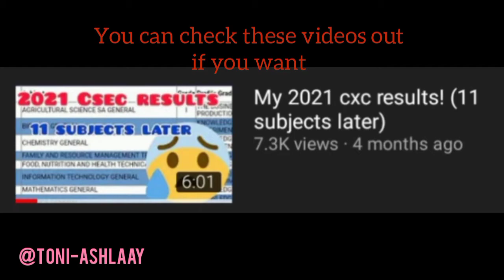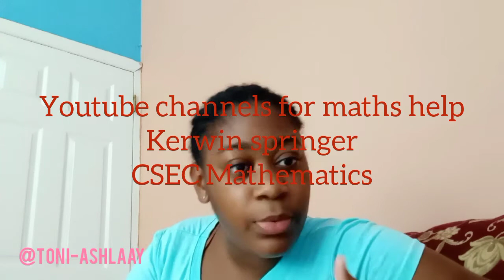The ultimate guide to passing your CSEC EXAMS😊|Part (1) -CSEC Math, Bio, Chem, Physics, Agri, Foods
The ultimate guide to passing your CSEC EXAMS|11 CSEC SUBJECTS|Part one (1) -CSEC Mathematics, CSEC Biology, CSEC Chemistry, CSEC Physics, CSEC Food and Nutrition, CSEC Agricultural Science

TIMELINE FOR VIDEO
0:10 Intro
1:16 General Tips/General Guidelinea
5:08 Mathematics
8:31 The Sciences: Biology, Chemistry and Physics
10:57 Agricultural Science
12:13 Food and Nutrition

Youtube Channels Mentioned/not mentioned but are recommended
🍒Mathematics- Kerwin Springer, CSEC Mathematics
Biology- CXC Biology Tutor

MY CXC 2021 RESULTS VIDEO